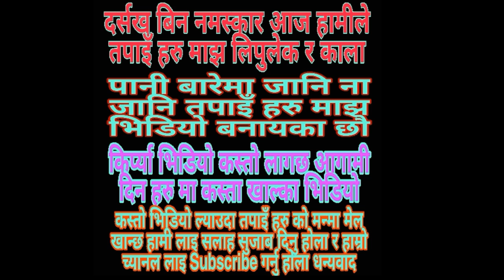कालापानी लिपुलेक को बारेमा आयो नेपाली VS इन्डियन को//Kalapani lipulekh barelma indian nepali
Hi gys dis video Nepal India Lepu lekha klapani by Gnh salyan entertainment by nepali kalapni lipulekh nepali Kalapqni india nepal pryank video kalapani nepal india by onder Channel by copyraghit naw

नेपाली भन्छ्न कलापनि लिप्पुलेका हाम्रो हो इन्डियन भन्छन हम्रो हो ल यो भिडियो पूरा हेर्नु होला जानि ना जानि बनायका छौ

कलाकार हरु
नेपाली टिम हरु
Name:-Deepak
Name:-Bibik
Name:-Narayan
Name
इन्डियन टिम हरु
Name:-Samir
Name:-Santosh
Name:-Sitaram
अन्य कलाकार हरु
Aachal _Parkash_Rajaram-Ranjet

Video Editing:-Ganesh Salyani
Video Shuting :-Ganesh Salyani

यस Chennel मा रहेका गीत संगीत भिडियो कपी Dawanlod गरी अन्य Chennel तथा Facebook मा upload गरेकोे पाएमा प्रचलित कानुन बमोजिम कडा भन्दा कडा कारबाहि गरिनेछ।र उक्त च्यानाल बाट तत्काल भिडियो Chennel बाट हटाईने छ आपनो Video हटाईने छ

▶wornig-
Done with this music video copy of Dhananlod in Chennai and uploaded to Chennel and Facebooyk